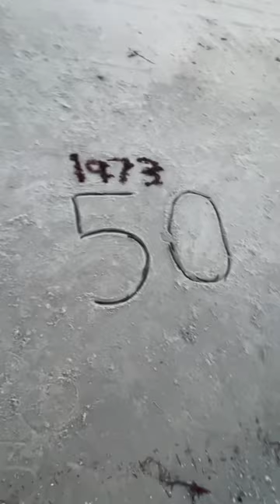THIS KEEPS HAPPENING 🩹😭